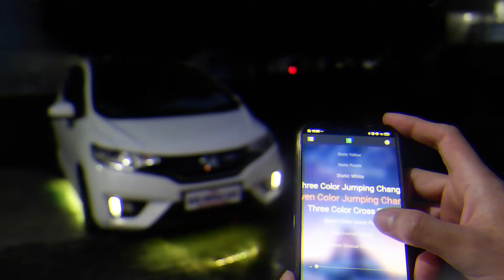Variasi Lampu Mobil LED RGB Underglow Kolong Mobil - Bisa Atur dari HP!?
Untuk para penggemar modifikasi, tentu tidak asing dengan Lampu LED Underglow yang berada di bagian bawah body mobil ini. Didesain khusus menambah kece tampilan mobil anda dan dapat diatur suka-suka kamu!

Detail :
- 7 RGB Color
(Red, Green, Blue, Yellow, White, Purple and Cyan)

- Bisa diatur banyak mode
(Static, Color change, dll.)

- Simple, bisa diatur hanya lewat HP